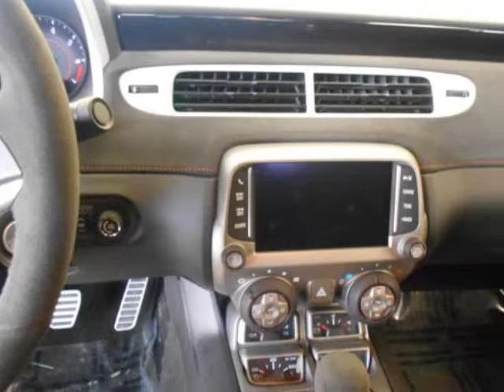2013 CHEVROLET Camaro 2dr Cpe ZL1 AIR CONDITIONING TRACTION CONTROL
2013 CHEVROLET Camaro 2 Door Coupe ZL1